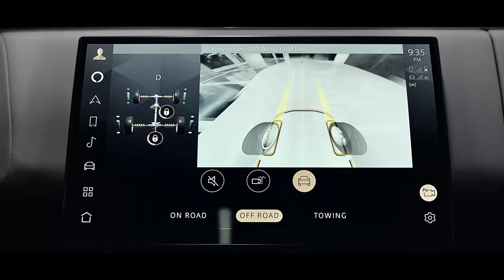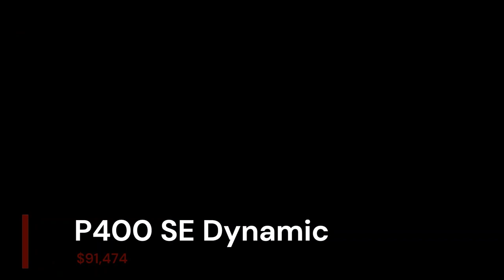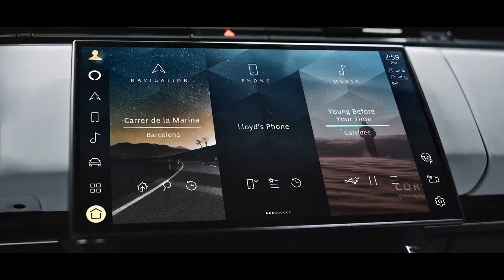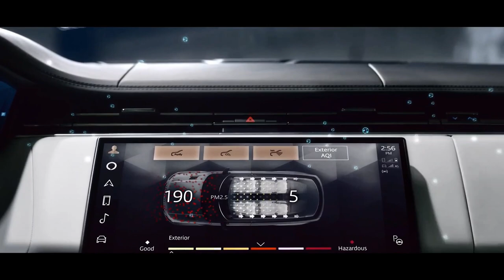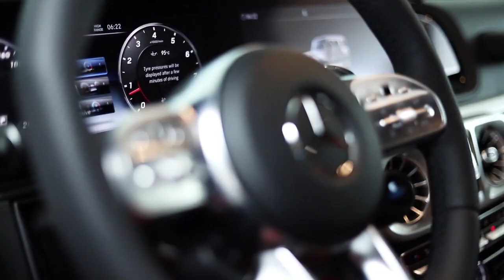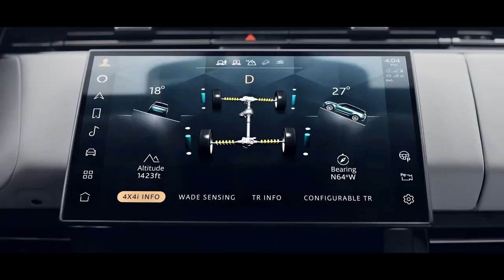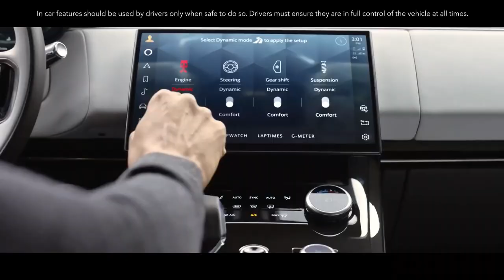2023 Land Rover Range Rover Sport vs Mercedes-Benz G-class 2022 | luxury SUV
If you're looking for a vehicle that combines off-road capability, luxury accommodations, and the status of an upper-crust image something from Land Rover's top-shelf Range Rover lineup should do just fine. But if your budget is slightly less elastic, the 2023 Range Rover Sport is an alternative that's nearly as satisfying. Despite its smaller dimensions, the Sport has a similar silhouette to the more expensive Range Rover—but with an added dose of attitude. A trio of powertrains, including a hybrid inline-six, a plug-in hybrid inline-six, and a mega-power twin-turbo V-8 gives you a good variety of choices. The cabin is premium and fitted with desirable tech, including Land Rover's latest Pivi Pro infotainment system and driver-assistance features to help with both on- and off-road driving. All this prestige doesn't come cheap, though, and the Range Rover Sport's starting price is higher than other deluxe SUVs such as the BMW X5, Mercedes-Benz GLE-class, and Volvo XC90. But make no mistake, the Sport earns its place in the Range Rover lineup honestly and for several reasons, not the least of which is this: it looks like money.

When it comes to off-road capability and luxury pedigree, the 2022 Mercedes-Benz G-class is in a class of its own. Also known as the Geländewagen, it's essentially a Ford Bronco or Jeep Wrangler for the rich and famous. However, just because Mercedes' retro-styled, richly appointed SUV has a six-figure price tag and upscale features such as massaging front seats doesn't mean it can't tackle seriously treacherous terrain—though we’re confident that few of its wealthy owners will ever test its lofty limits off-road. Despite bodywork that might be mistaken for its predecessor, which debuted back in 1979 and was based on a military vehicle, the 2022 G-wagen has a much more refined ride and a plethora of modern technology. It’ll just as easily comfort a quartet of adults on their way to a Broadway show as it’ll conquer a rutted, muddy trail with ease.

Video editor - Biruk Getachew telegram
Script - BY  Biruk Getachew
Narrator -  BY Thomas